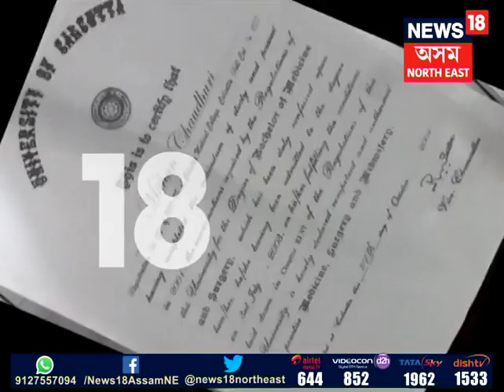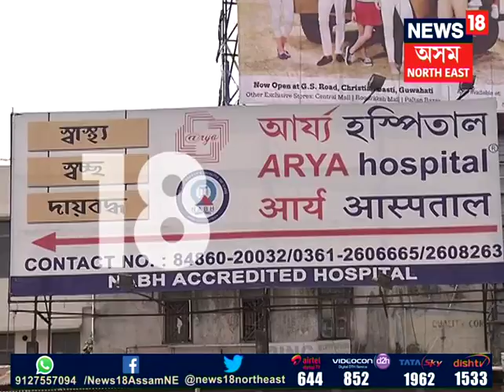Fake Doctor in Guwahati